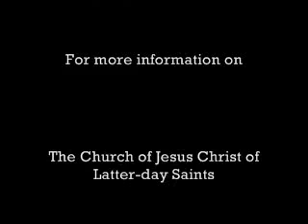John F Kennedy Speaks In Salt Lake Mormon Tabernacle, Part 1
John F. Kennedy speech made on September 26, 1963 in the tabernacle on Temple Square in Salt Lake City, Utah.  JFK recognizes the achievements of early Pioneers, Brigham Young and colonizing the early American West.  A very inspirational JFK speech and very hard to find. Enjoy!